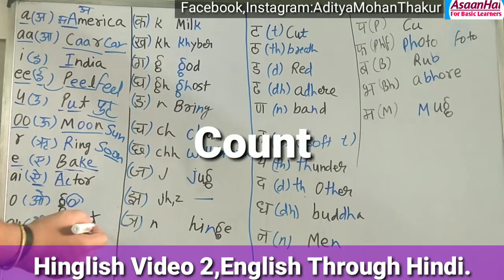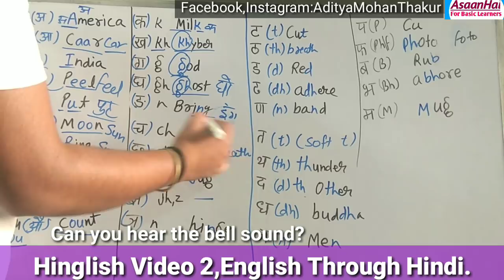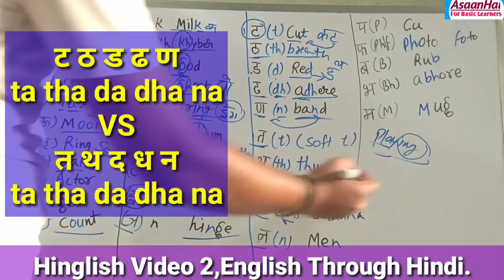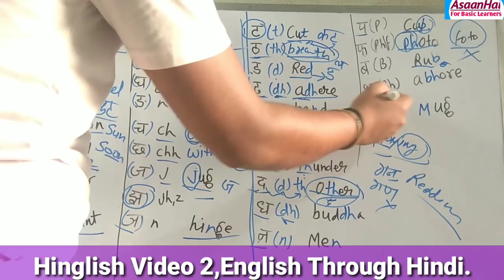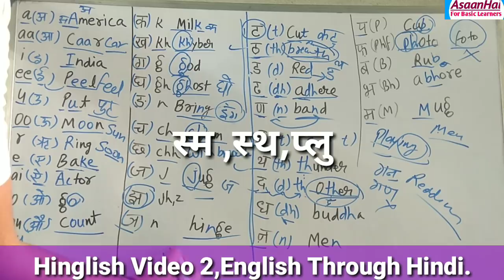【HinglishVideo2】अंग्रेजी शब्दों में हिंदी उच्चारणों का उपयोग,Learn English Through Hindi By AsaanHai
This video is only for Basic Learners .
Iss video main ham Hindi Varnmala Ko Angreji Main Kaise Padhte h Yah jaanne ka prayaas Karenge .Saath hi Angreji Words main hindi varn k sounds kaise aate h yah bhi pata karne ki koshish karenge .
Hindi Alphabet Jaanna bahut zarurari h English Seekhne Se Pahle ...
special Video Series Learn English Through hindi.
So Enjoy The Video Series if You Are Trying to learn English Language Or Speaking.

AsaanHai HinglishVideo1HinglishVideo2